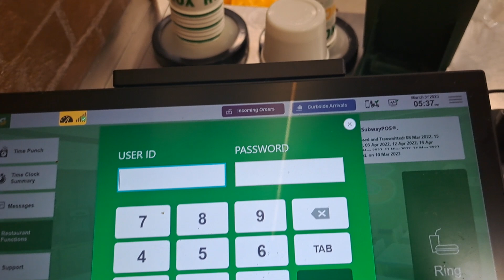how to close subway register.